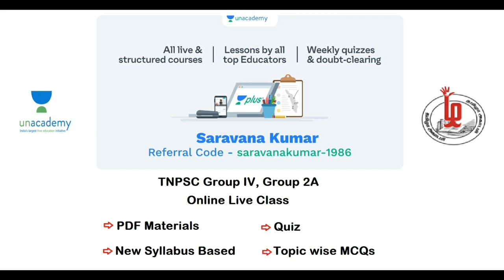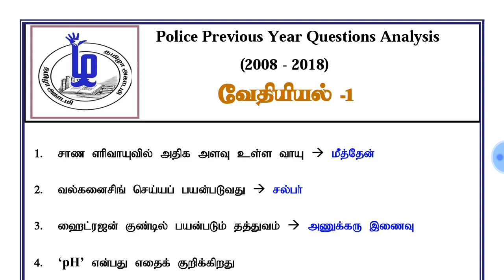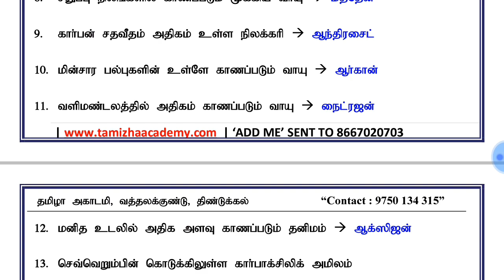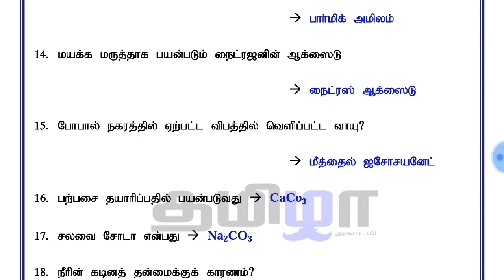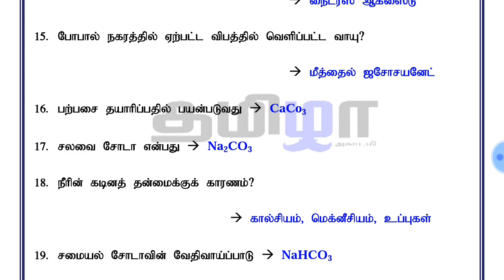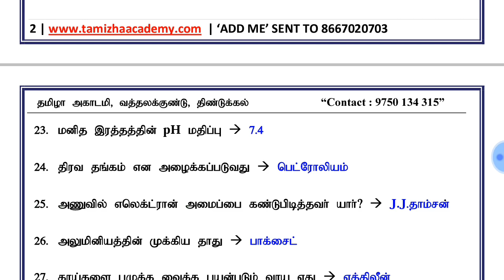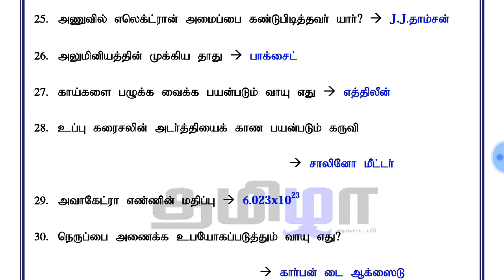TNUSRB POLICE Previous Year Questions Analysis Chemistry 1 PDF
TNUSRB Police Previous Year Questions (2008 – 2018) – Chemistry 1 (PDF)

தமிழா அகாடமியில் காவலா் மற்றும் சாா்பு ஆய்வாளா் பதவிகளுக்கு எழுத்துத்தோ்விற்கான பயிற்சி வகுப்புகள் நடைபெறுகிறது.

POLICE / SI / RRB / TET / TNPSC போன்ற போட்டித்தோ்வுகளுக்கு Study Material Available

விருப்பமுள்ளவா்கள் கீழ்க்கண்ட தொலைபேசிற்கு தொடா்பு கொள்ளவும்

தமிழா அகாடமி, வத்தலக்குண்டு, திண்டுக்கல் - மாவட்டம்
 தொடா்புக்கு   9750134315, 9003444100